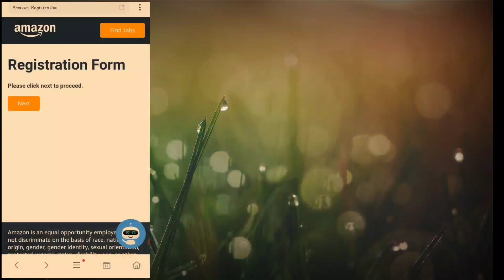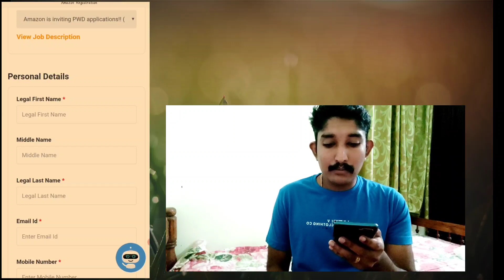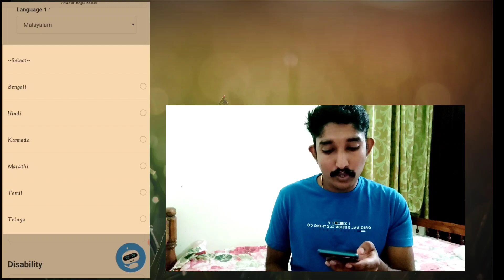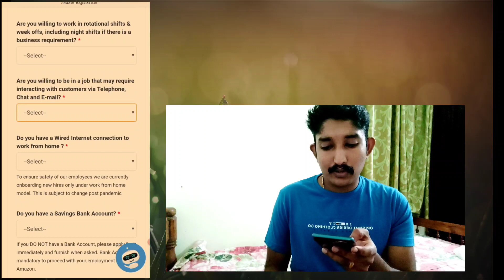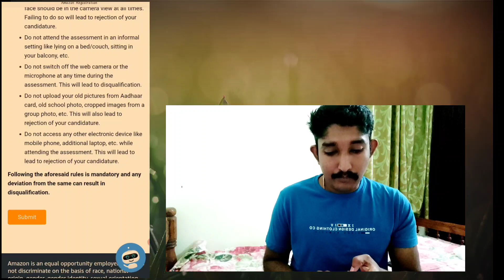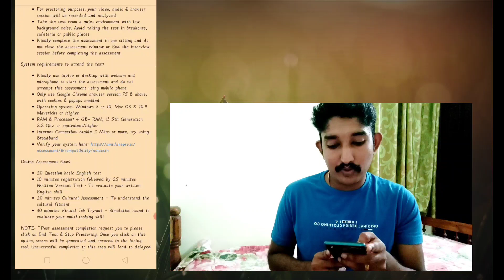AMAZONൽ ജോലി നേടാം PART TIME JOB CUSTOMER CARE CENTRE JOB | MALAYALAM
PREJITH VLOGS
AMAZON PART TIME JOB